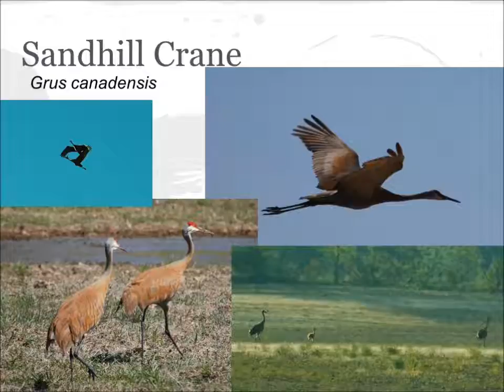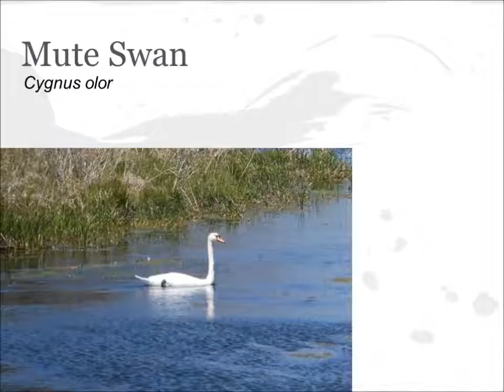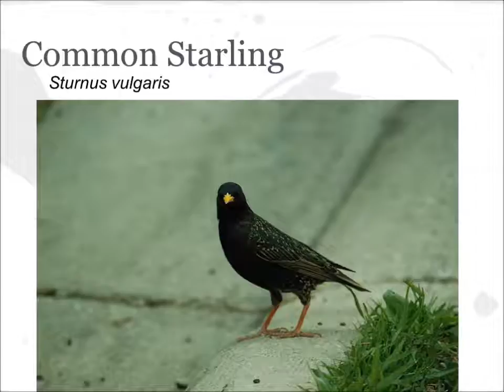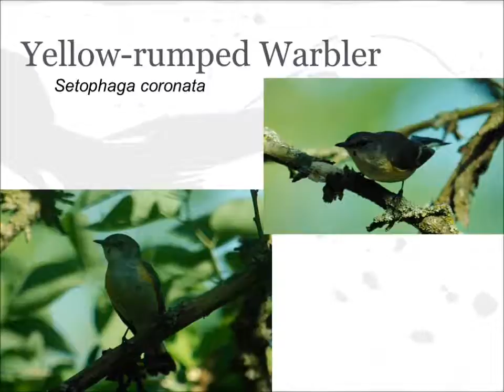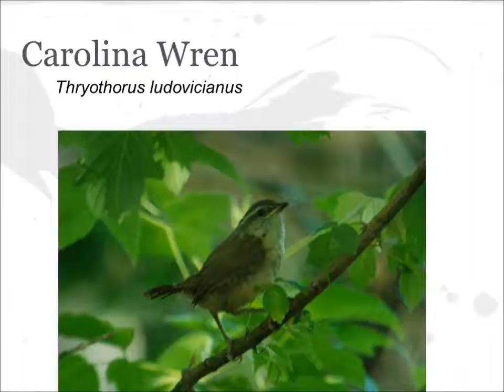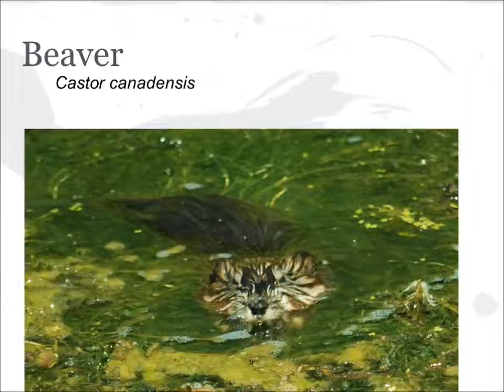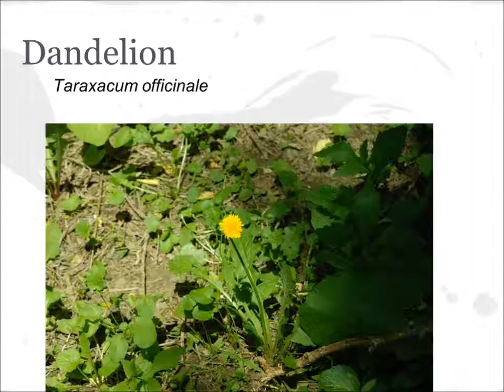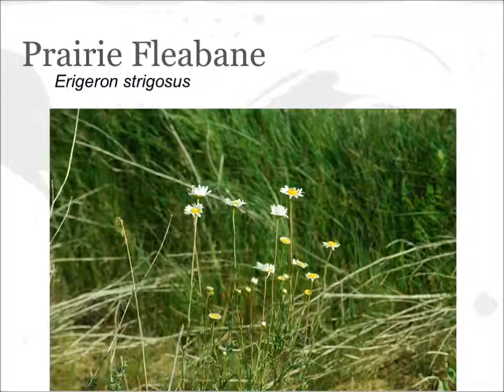Michigan Flora and Fauna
A field guide of Michigan wildlife species with an awful british accent